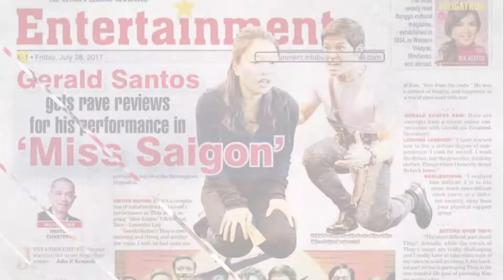Gerald Santos : The Homecoming Concert Teaser ( May 4, 2019 ) The Theatre at Solaire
Teaser video for Gerald's homecoming concert on May 4, 2019 at The Theatre ar Solaire. This was Gerald's first major concert after joining the Miss Saigon UK/International Tour 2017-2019!
For this concert, Gerald won the 1st LEAF Awards ( Outsanding Major Concert Performance ) and the 2019 ALIW AWARDS ( Best Major Concert - Male ).